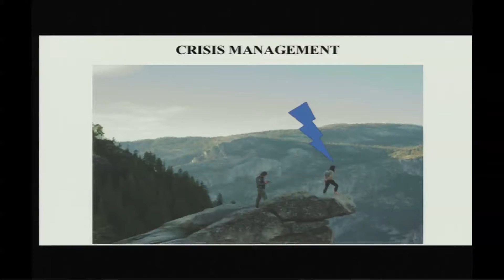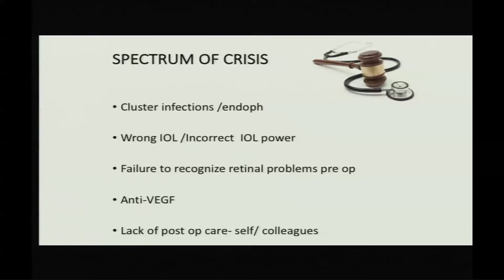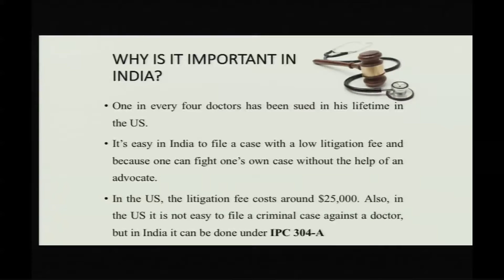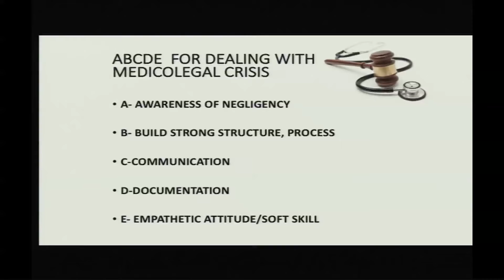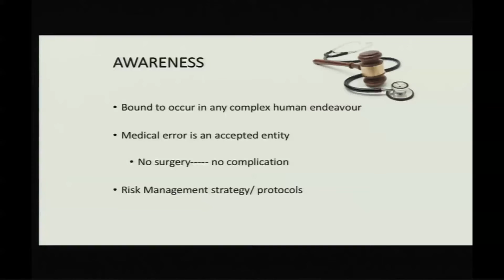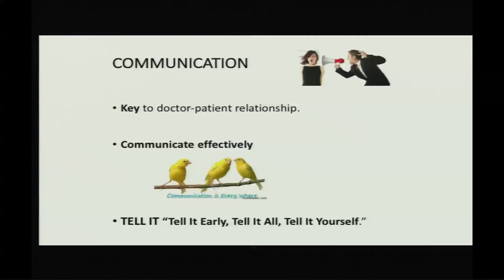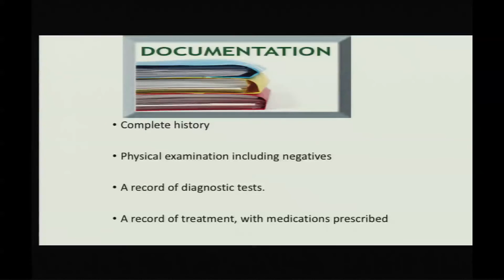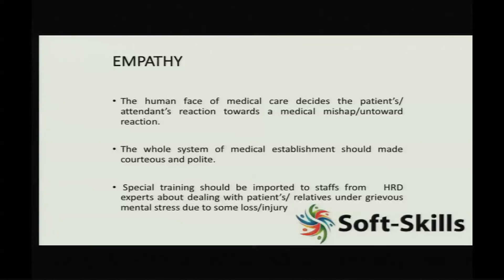AIOC2018 - IC465 - Topic - CRISIS MANAGEMENT - FIGHTING THE FIRE - Mr.Gaurav Kapoor